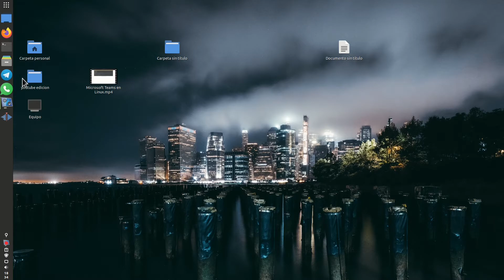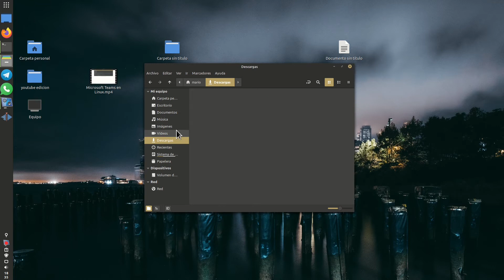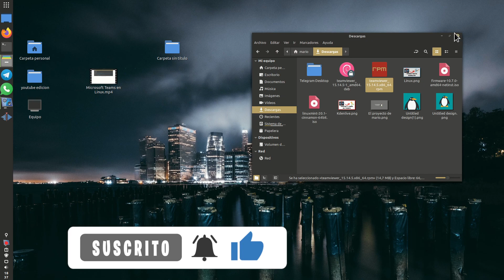📦 Cómo INSTALAR Archivos TAR.GZ y RPM en Linux 🐧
Hola! En este vídeo voy a mostrar cómo instalar los paquetes que vienen en formato .rpm o .tar.gz en Linux. Para instalar este tipo de paquetes no se hace de la misma manera que con los paquetes .deb, sino que debemos instalar un programa llamado "alien" que nos permitirá hacer la conversión de dichos archivos a .deb; y posteriormente poder instalarlo sin ningún problema.

Los comandos que utilicé fueron los siguientes:

sudo apt-get install alien

cd "ubicación del archivo"

sudo alien "nombre del archivo"